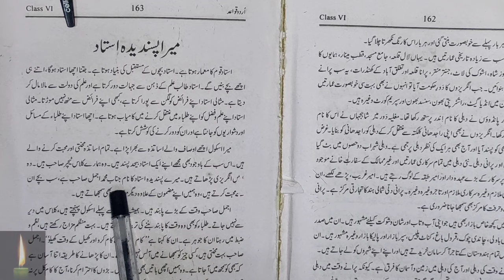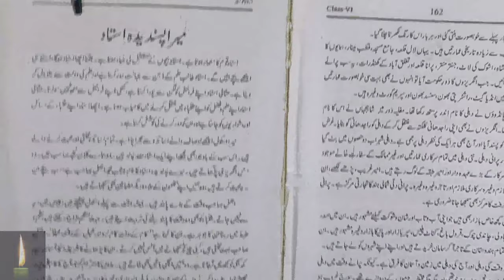class 6 urdu mazmoon Mera Pasandida Ustad mazmoon kaise likhe| mera pasand dida ustad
Learn to Read Urdu Online - उर्दू पढ़ना सीखे | Urdu huruf ki pehchan -

  Urdu || guldasta||